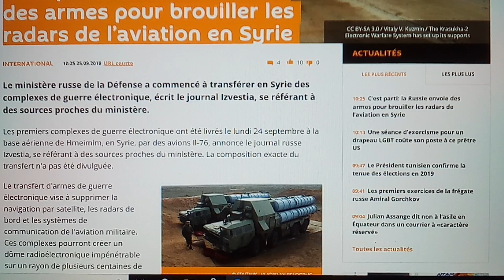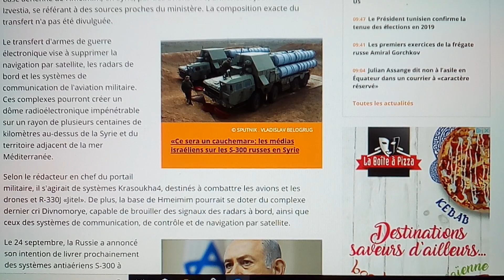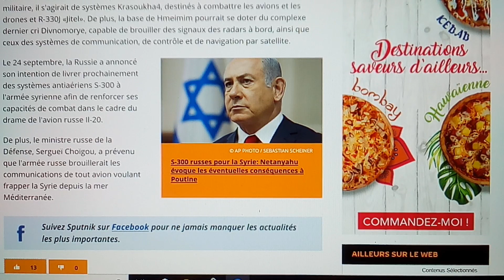Syrie : La Russie Instaure Un Dôme Électromagnétique Et "Frappera Partout En Méditerranée" !!!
S-300, Krahoukha4, R-330J "jitel", Dôme de Protection Électromagnétique, Brouillage De Satellites/Radars De Bord/Systèmes De Communication... :O
Picture : oli15